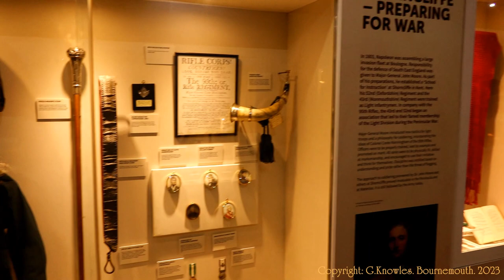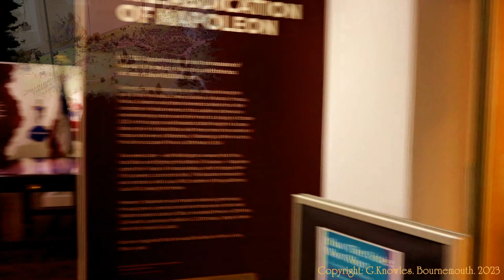Winchester City, covering a visit made in September 2018, Hampshire County England. (18 )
Winchester Cathedral is a Church of England, cathedral in Winchester, Hampshire, England. It is one of the largest cathedrals in Europe, with the longest nave and greatest overall length of any Gothic cathedral in Europe. Dedicated to the Holy Trinity,Saint Peter, Saint Paul, and before the Reformation, Saint Swithun, it is the seat of the Bishop of Winchester and centre of the Diocese of Winchester. The cathedral is a Grade I listed building. The cathedral was founded in 642 on a site immediately to the north of the present one. This building became known as the Old Minster. It became part of a monastic settlement in 971. Saint Swithun was buried near the Old Minster and then in it, before being moved to the new Norman cathedral. So-called mortuary chests said to contain the remains of Saxon kings such as King Eadwig of England, first buried in the Old Minster, and his wife Ælfgifu, are in the present cathedral. The Old Minster was demolished in 1093, immediately after the consecration of its successor.
By the early 16th century, much of the Cathedral you see today was complete.New secular names became linked to this place, to add to those of mighty kings and bishops, from the 17th-century angler Izaak Walton to the great early 19th-century English novelist Jane Austen.The 19th century saw much restoration work, including new stone statues for the huge 15th-century Great Screen behind the altar. The Cathedral’s Organ, a cut-down version of a huge organ displayed at the 1851 Great Exhibition in London, was bought.By the early 1900s, there were fears that the east end of this ancient building would collapse, after centuries of subsidence. Deep-sea diver, William Walker, worked under water in total darkness for six years to stabilise them.Today, after 12 centuries, this great Cathedral church remains the seat of the Bishop of Winchester and centre of the Diocese of Winchester. Its beautiful spaces continue to echo to the sound of daily prayers and glorious sacred music.It is also a thriving attraction for visitors all over the world, a precious heritage that we seek to conserve for future generations. Please visit us – you’ll find a warm welcome.
The River Itchen is a river in Hampshire, England. It flows from mid-Hampshire to join with Southampton Water below the Itchen Bridge in the city of Southampton. The river has a total length of 28 miles (45 km), and is noted as one of the world's premier chalk streams for fly fishing, especially using dry fly or nymphing techniques. The local chalk aquifer provides excellent storage and filtration and the river has long been used for public water supply. Watercress thrives all along the Itchen valley in its once pristine, crystal clear waters, now affected by some farming practices. It is designated as a Site of Special Scientific Interest and is noted for its high-quality habitats, supporting a range of protected species including water crowfoot, brown trout, the endangered water vole, otter, brook lamprey and white-clawed crayfish.
The Guild Hall.
A magnificent Victorian building situated in the heart of the city with a family-friendly cafe – Eighteen71 – and an exciting programme of live entertainment and events from tribute bands to craft shows and festivals. The Guildhall is also home to Winchester Tourist Information Centre – where you can buy tickets to most of the Guildhall’s events. Guildhall Winchester is also one of the largest and most flexible meeting room, conference and banqueting spaces in the country. With 12 flexible venue spaces, the Guildhall offers event spaces accommodating up to 600 delegates. It also provides an atmospheric setting for weddings, family celebrations or Christmas parties. The refurbished 19th-century Guildhall, above the Tourist Office, is a wonderful Victorian building in the centre of Winchester, just a short stroll from all major tourist attractions. For many years the Guildhall served as an art gallery exhibiting works by local artists, but now it acts as an event venue, with rooms created from the original 19th-century chambers made for civic government functions. The Guildhall was built from 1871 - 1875 to a design by architects Skiller and Jeffrey. This era was the height of Victorian interest in medieval Gothic architecture so the style is Middle Pointed Gothic, made of sandstone with red stone dressing, under a slate roof. In 1892 a two-storey extension in flint was added to the west end, designed by JB Colson.